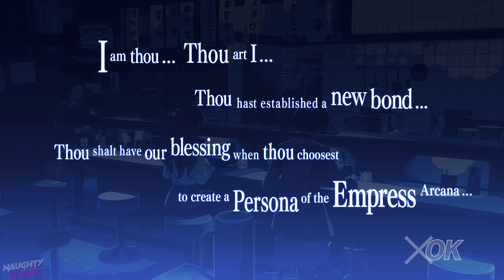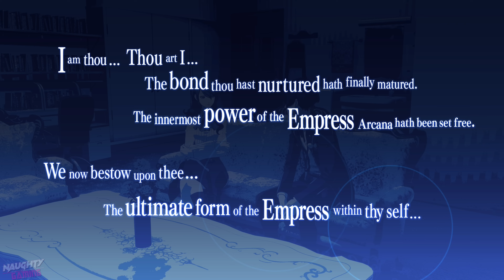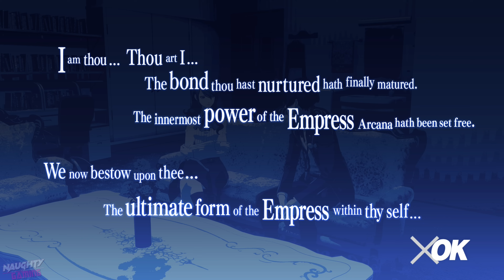Persona 3 Reload Mitsuru Romance - Social Rank 1 to 10 (All Dates / Dorm Hangouts)